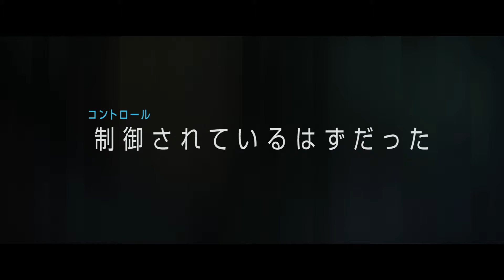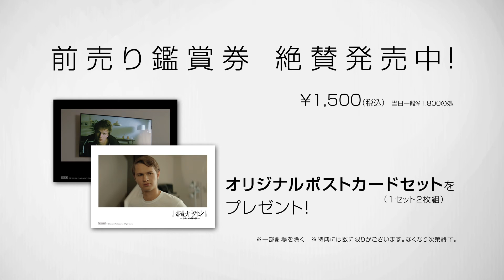【映画 予告編】 ジョナサン -ふたつの顔の男-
2019年6月21日より新宿シネマカリテほか全国公開

「ジョナサンふたつの顔の男」KINENOTEページ